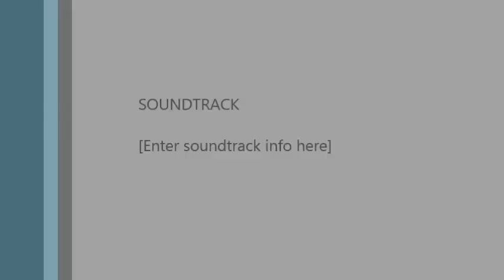Igre iz Vojvodine, AKUD. "Novak Radonić Mol"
Jedna od koreografija sa Božićnog koncerta 2013.godine